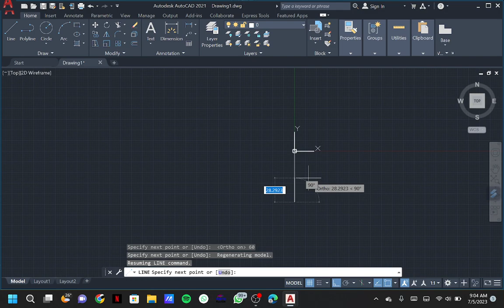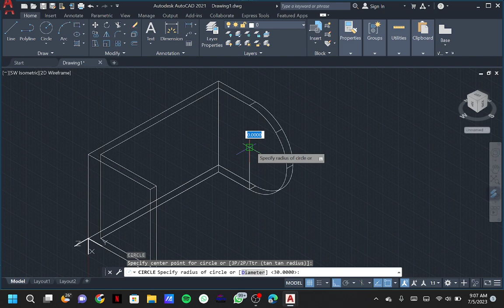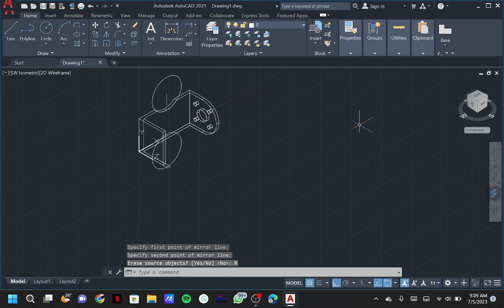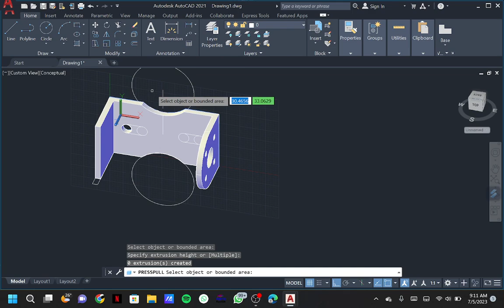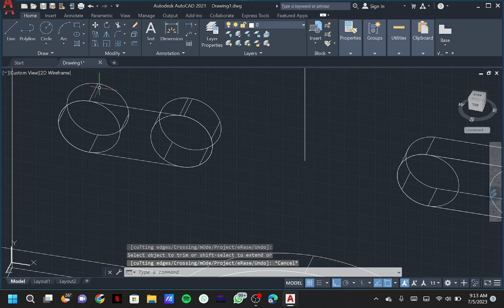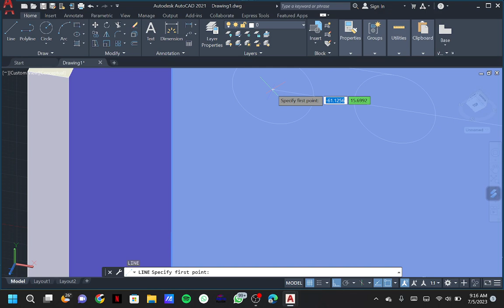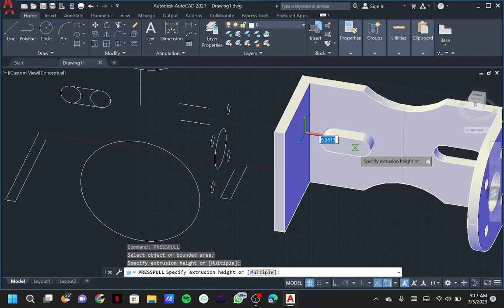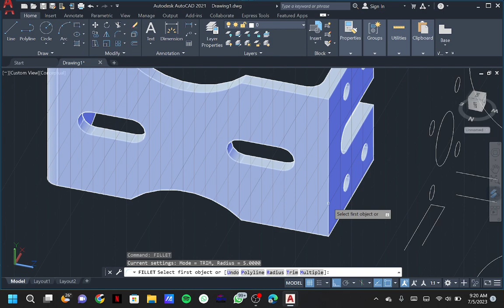TUGAS 5 CAD BAGUS ARIYANTO MB